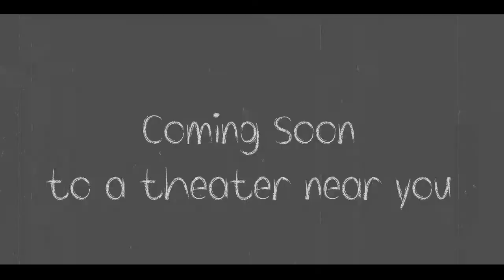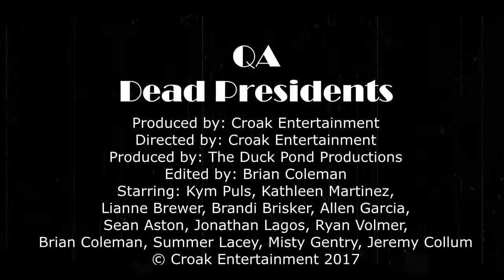QA Dead Presidents movie trailer